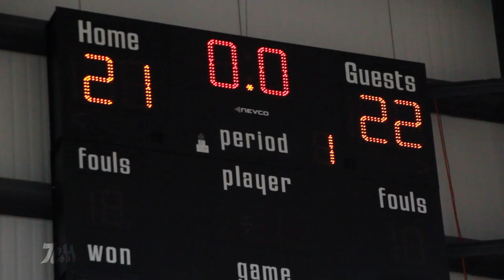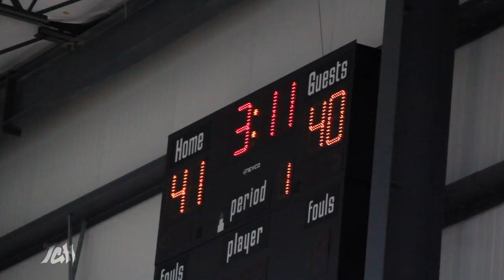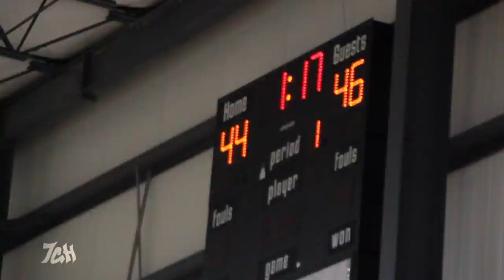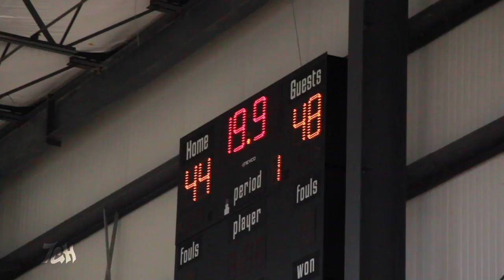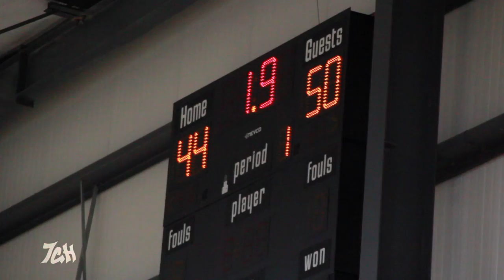VBFH CHAMPIONSHIP GAME: JONI'S BOYZ VS PACERS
VB Field House Championship JONI'S BOYZ vs PACERS 15-17 Age Group

WEARE757.NET
WEARE757.NET